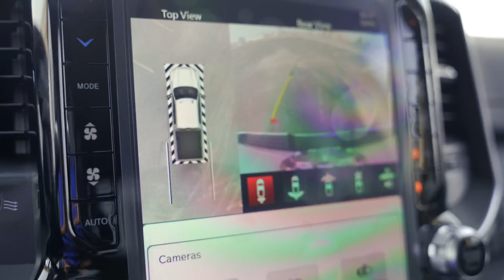2022 RAM 2500 Laramie | Payne Rio Grande City CDJR | Rio Grande City, Texas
WHAT ARE YOU HAULING TODAY!?

Feel the power the 2022 RAM 2500 Laramie featuring a 6.7L inline-6 Cummins Turbo Diesel engine, powered by a 6-speed automatic transmission.

It comes equipped in an all black leather interior with heated & cooled seats, alongside RAM’s now signature 12-inch infotainment display.

It features front & rear parking sensors, lane keep assist, digital rear view mirror, & lots more…Come on over & test drive it TODAY!